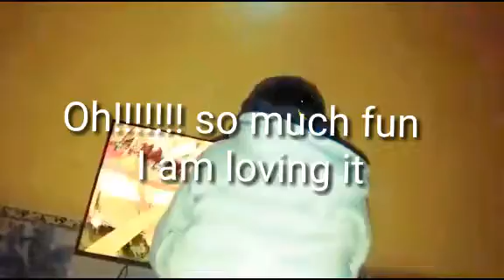Roller coaster ride in indian style at home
hello friends, you all have seen so many roller coaster but here in this video you can experience an amazing roller coaster riding in desi style or indian style. so here we go guys !

Let's enjoy